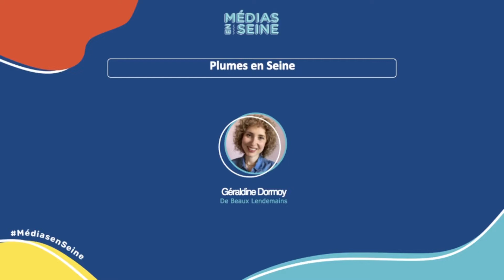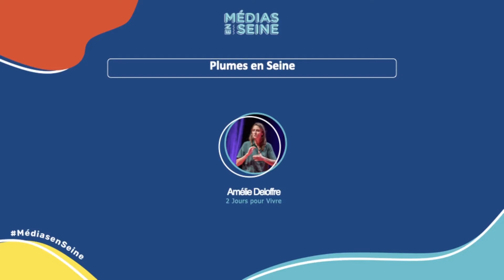Plumes en Seine #1 : rencontres d'auteurs de newsletters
Adèle Benoit, Rédactrice en Chef, Le Filtre
Amélie Deloffre, Fondatrice et rédactrice en Chef, 2 jours pour vivre
Géraldine Dormoy, Fondatrice, De Beaux Lendemains